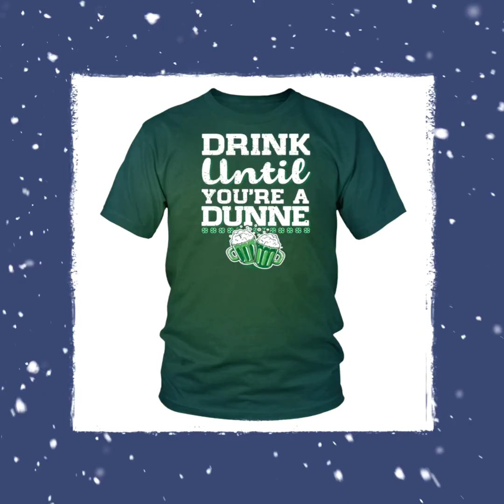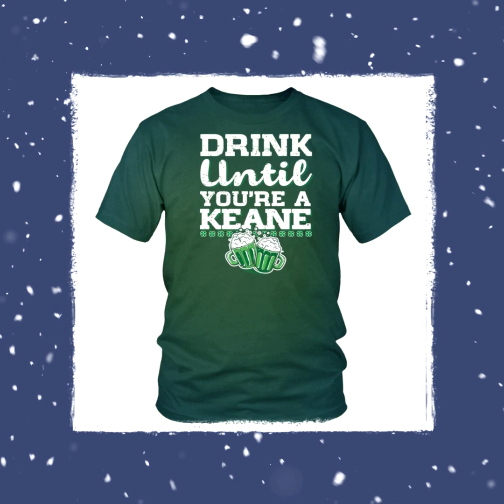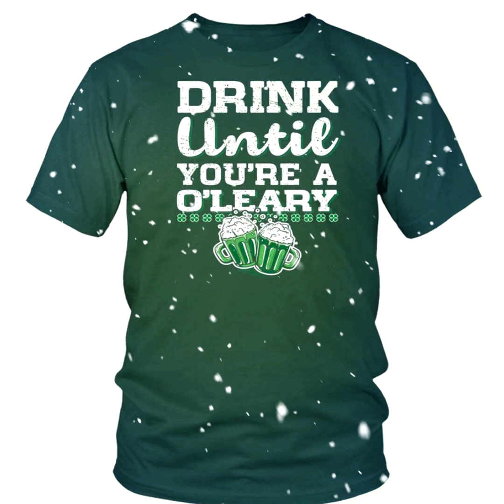drink the fook up st patricks day party t shirt